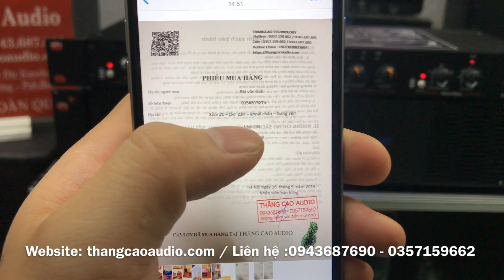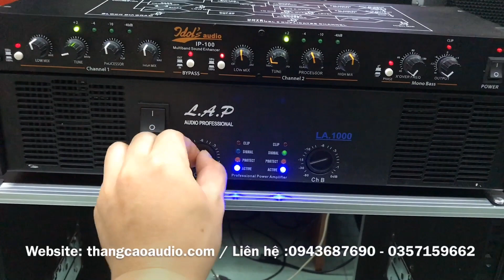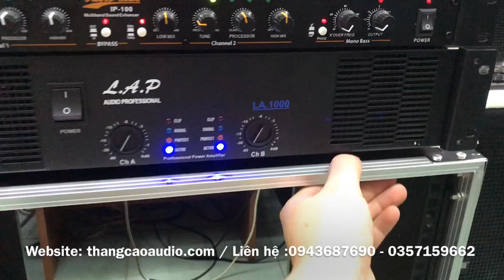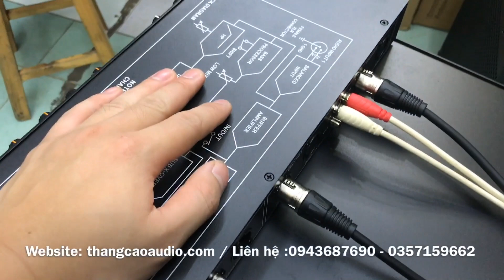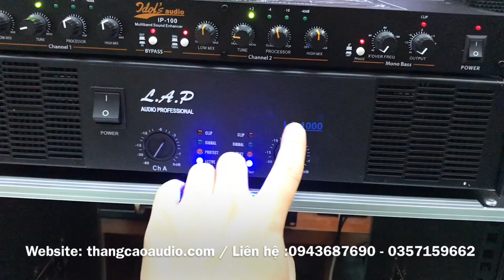Máy Nâng Tiếng IDOL IP100 :1tr300 ( Hàng Loại 1 ) _ Gửi 2 bác Khách Hàng